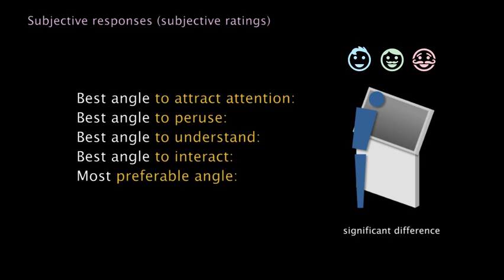Effects of the display angle in museums on user's cognition, behavior, and subjective responses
Authors:

Junko Ichino, Kazuo Isoda, Ayako Hanai, Tetsuya Ueda

Abstract:

In order to achieve the intended level of communication with visitors in museums where large displays are installed, it is essential to understand how various display factors affect visitors. We explore the effects of the display angle on individual users. In our experiment, we set up three types of flat displays - vertical, horizontal, and tilted - and comprehensively tested users' cognitive, behavioral, and subjective aspects. The results showed that a significant difference could be discerned in regards to cognitive and subjective aspects. Test results for the cognitive aspect showed that the display angle on which the displayed content was easy to understand and remember differed depending on age. Test results for the subjective aspect showed that irrespective of age, users rated tilted displays as being quicker to attract attention and easier to peruse, to understand and remember the content, and to interact with, and such displays were the most preferred.